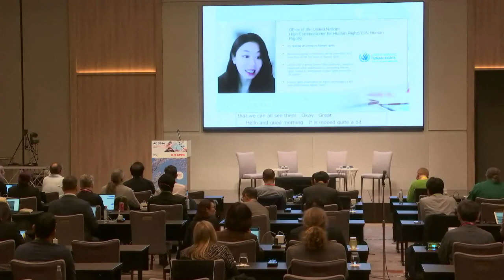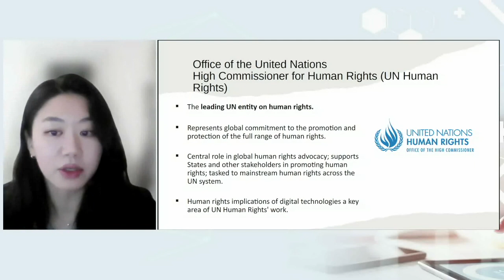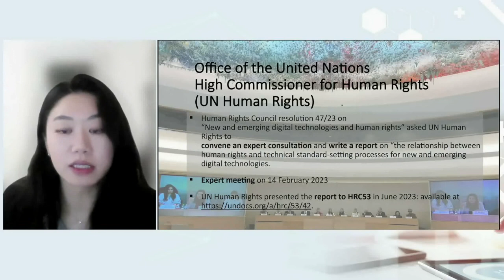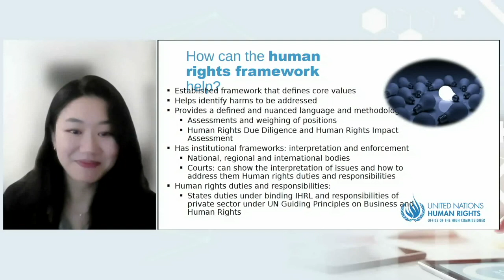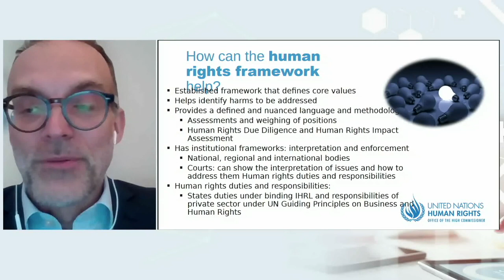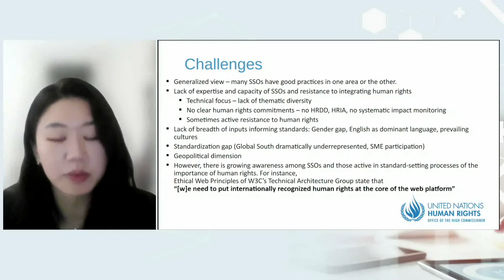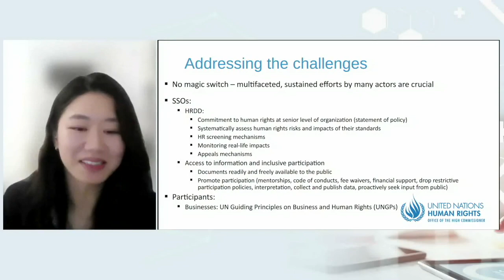Technical standards and Human Rights: OHCHR report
by Yoojin Kim and Tim Engelhardt, UN Human Rights Office
In this invited talk at the W3C 2024 member meeting in Hiroshima, Yoojin and Tim explain the benefits of considering standards through a human rights perspective. The impacts on societies, communities, and individuals should be the guiding themes in standards development. W3C TAG's ethical web principles notably emphasize the need to place internationally recognized human rights at the core of the web platform.